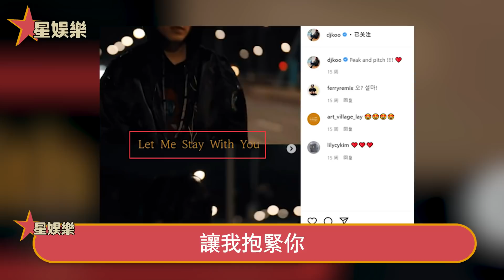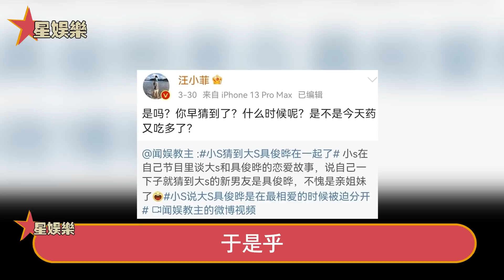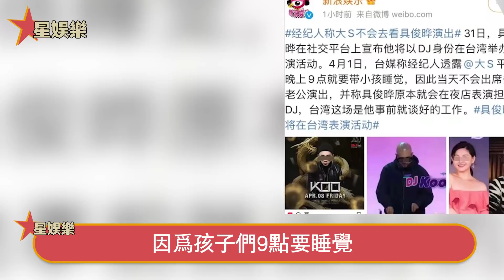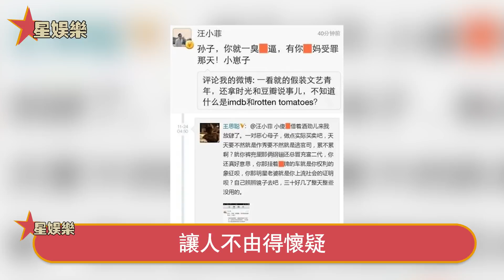大S再婚一月風波再起！財產協議公佈汪小菲徹底發飆，連夜搬空台北豪宅內幕驚人，兒子哭爆真相太心酸，不願再見父親原因終大白！星娛樂#